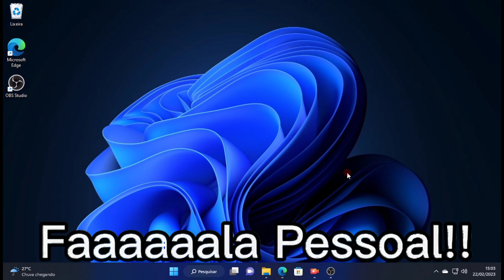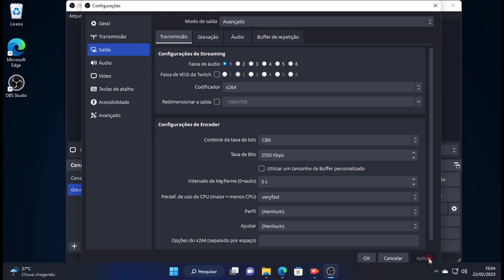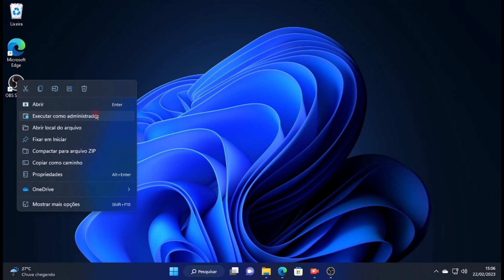Erro no OBS STUDIO falha ao iniciar a gravação (RESOLVIDO)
Aprenda a CORRIGIR de maneira simples o Erro no OBS STUDIO falha ao iniciar a gravação

ATENÇÃO 🙋‍♂ ! ATENÇÃO  ! 🙋‍♂

👉DICAS INCRÍVEIS PARA YOUTUBERS INICIANTES 👉TUTORIAIS